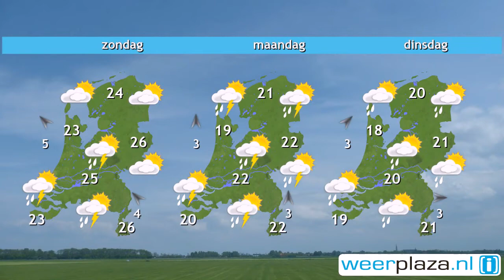Weerbericht vrijdagochtend: Veel sluierwolken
Er zijn vandaag veel wolken, maar die zitten hoog in de lucht. Het zijn sluierwolken, waar de zon nog geregeld goed doorheen schijnt. De zuidoostenwind voert zeer zachte lucht aan. Vanmiddag wordt het 20 tot 23 graden. Zaterdag verandert het plaatje amper, alleen loopt het kwik nog hoger op. Het wordt dan op uitgebreide schaal 25 graden of meer. Op de Wadden blijft het kwik wat achter. Zondag blijft het zeer zacht, later op de dag maakt het zuidwesten kans op een onweersbui.